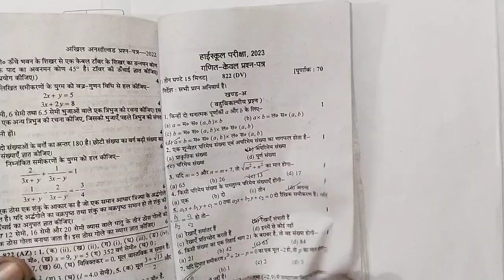unsolved paper class 10th math/कक्षा 10 गणित/अखिल अनसोल्ड 822(DV) trend maths unsolved Part-03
Unsolved solution 2023 paper code 822(DV)  math paper 2023 Unsolved
up board class 10 math paper solution 2023 paper code 822(DV)  math paper 2023 Unsolved
UP Board Class 10 Math paper 2023 822 (DV) full solutions
Class 10 math paper 2023 solution Unsolved 822 (DV) up board
Class 10 Math 2023 Up board exam Solution,/ Math Class 10th 2023 paper,/ Math ka paper solve 822-DV
Unsolved 2023 Class 10th math / कक्षा 10 गणित / Set ( 1 ) 822 (dv) Question
KARDAM CLASSES
Unsolved 2023 all paper sets class 10 math
Class10 math exam Special 2023
math Rajeev prakashan unsolved up board Hindi medium
unsolved paper class 10th math/कक्षा 10 गणित/अखिल अनसोल्ड 822(DV) trend maths unsolved Part-02
unsolved paper class 10th math/कक्षा 10 गणित/अखिल अनसोल्ड 822(DV) trend maths unsolvedunsolved class 10th mathअनसोल्ड पेपर क्लास 10th set822(DV)class 10 mathsClass 10 unsolved set 822 (DV)class 10 math unsolved 2023up board class 10th model paperMath unsolved paper 2024 class 10cbse board exam 2024class 12 board exam 2024 preparationboard exam 2024 news todayBoard exam 2024@class 10 maths unsolved paper 2024.jhp coaching
unsolved paper class 10th math/कक्षा 10 गणित/अखिल अनसोल्ड
unsolved paper class 10th math/कक्षा 10 गणित/अखिल अनसोल्ड 822(AZ)
unsolved math class 10
unsolved math class 10th
unsolved paper math class 10th
unsolved questions in maths class 10
math unsolved paper 2022 class 10
math unsolved paper 2020 class 10
set 2
set 4
set 3
agarwal
math unsolved paper 2023 class 10
class 10 maths question paper 2023
maths 1 question paper 2023 class 10
maths model question paper 2023
class 10
math pre board question paper 2023
class 10
maths mid term question paper 2023
class 10
maths sal question paper 2023 10th
class
maths fa1 question paper 2023 10th
class
class 10 ka model paper 2022 hindi
822 av math paper 2022
model paper 2023 class 10 english
hm unsolved paper
class 10 model paper 2023 up board
class 10 math model paper 2023 up
board solved
model paper 2023 class 10 hindi
class 10 unsolved paper up
board 2023 math
agarwal unsolved paper class
10 up board math 2023
class 10
ew patto
unsolved paper class 10th math 2023
up board math paper 2020 class 10
math important question class 10
2022 up board
822 av math paper 2022 ko
hm unsolved paper
board solved
unsolved paper class 10th math 2023 part-01

unsolved paper class 10th math 2023 part-02

unsolved paper class 10th math 2023 part-03
class 10 maths solved paper 2023
unsolved paper class 10th math
class 10 maths unsolved paper up boar.
10th class hindi fa1 question paper 2022
class 10 math
unsolved class 10th math
2
unsolved paper class 10th math/h1 1..
unsolved paper class 10th math/iT 1...
unsolved paper class 10th math/T 1...
class 10 science chapter 12 numerical.
|GiS NCERT(Hindi)| |Class 7| |Math| Ch.
class 10th math prasnawali 1.1 full sol.
unsolved paper class 10th math/chT 1..
L-02 Exercise 13.1 Ques 01 to 05 yetu..
10th class yeffAuta/Arthniyojan | Alg.
unsolved paper class 10th math/h&1 1..
iupac nomenclature of organic chemis..
unsolved paper class 10th math 2022
10th class
class 10 unsolved paper up board 2023
math ka model paper 2023
math ka unsolved paper class 10
unsolved class 10th math 2023@class 10 maths unsolved paper 2024.set no-1 code 822(dv).class10mathunsolved